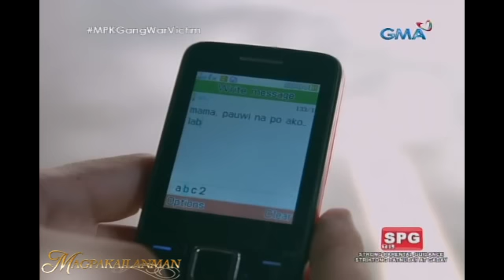Magpakailanman: The Bloodhound Gang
Tuluyan na kayang sumali si Lando ng gang bilang pagrerebelde sa kanyang ina?

Watch ‘Magpakailanman,’ every Saturday on GMA?.? ?Hosted by Ms. Mel Tiangco. Also included in the cast for the episode ‘Sakripisyo ng Isang Ina’ are Kiko Estrada, Paolo Contis, Jay Arcilla and Gina Alajar.